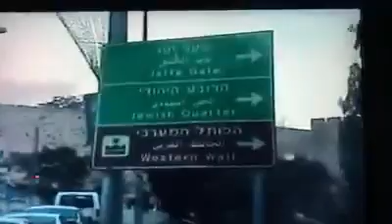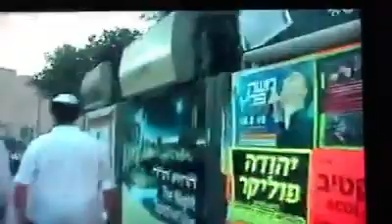Jerusalem Israel DannySloggettVision 2010 part five